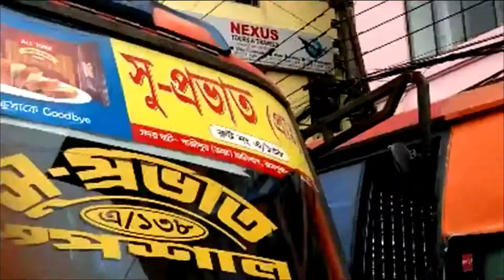এবার সুপ্রভাত বাসের চাপায় প্রাণ গেলো বিশ্ববিদ্যালয়ের এক মেধাবী শিক্ষার্থীর